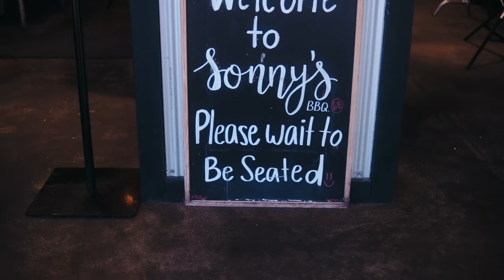Jene Delance Interview with Shannon Snell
Interview with former University of Florida player Jean Delance. The road to playing for UF